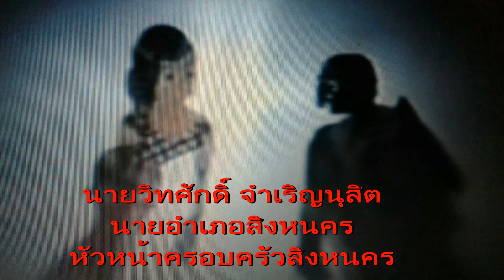ข่าว ครอบครัวสิงหนคร พูดจริง ทำจริง ทำแล้ว นายอำเภอสิงหนคร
พูดจริงทำจริง ไม่ทอดทิ้งประชาชน คือนายอำเภอสิงหนคร